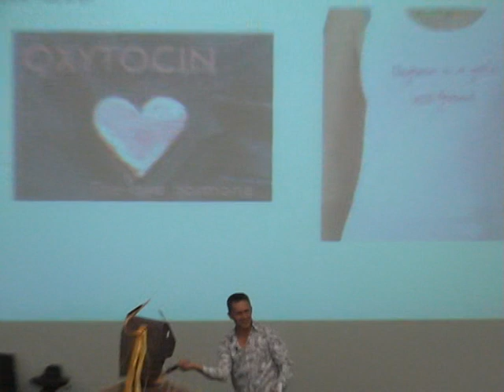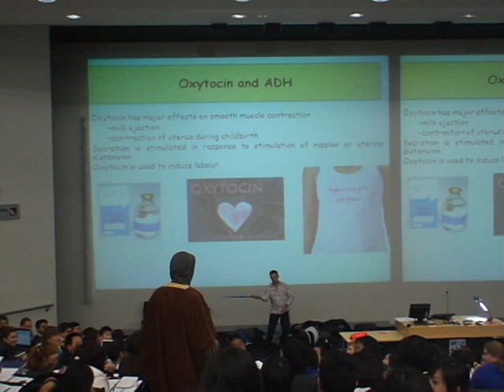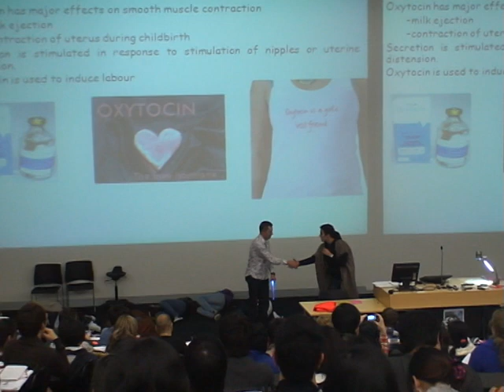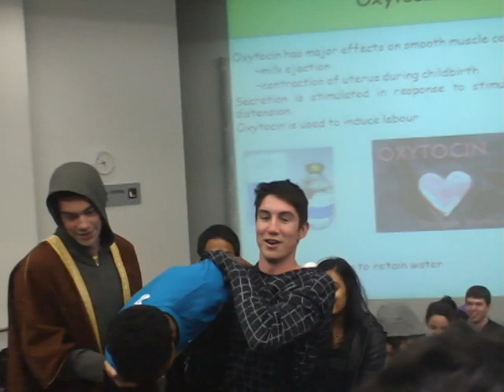Med Revue 2011 Lecture Crashing (MedSci PM)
University of Auckland Medical School Revue - Lecture Raid
MedSci (pm)